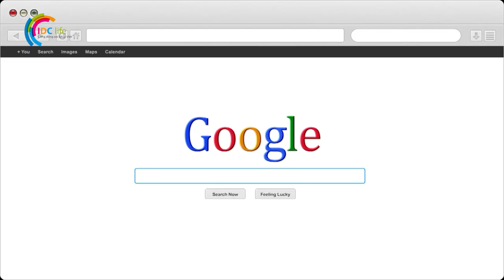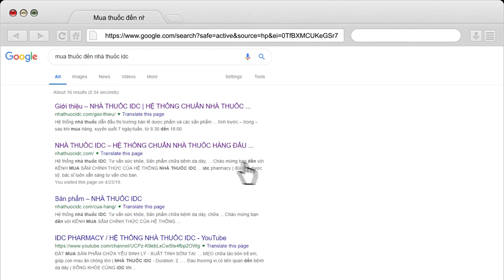Thực hư chuyện đa dâm thì hại thận | Nhà Thuốc IDC Pharmacy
1- Nhà Thuốc IDC 81-A9 Hồng Mai, HBT, Hà Nội
2- Nhà Thuốc IDC 167 Bạch Mai, HBT, Hà Nội
3- Nhà Thuốc IDC 258 Khương Trung, Thanh Xuân, Hà Nội
4- Nhà Thuốc IDC CT2B Huyndai, Hà Đông, Hà Nội
5- Nhà Thuốc IDC Nam Hồng, Đông Anh, Hà Nội
6- Nhà Thuốc IDC Dục Tú, Đông Anh, Hà Nội
7- Nhà Thuốc IDC Xuân Nộn, Đông Anh, Hà Nội
8- Nhà Thuốc IDC An Đà, Đặng Xá, Gia Lâm, Hà Nội
9 – Nhà Thuốc IDC 15/5 Phạm Ngũ Lão, Tp Trà Vinh
10- Nhà Thuốc IDC 84 Nguyễn Văn Trỗi, Tp Nam Định
11- Nhà Thuốc IDC 132 Nguyễn Công Trứ, Tp Ninh Bình
12- Nhà Thuốc IDC Đông Sơn, Tp Thanh Hoá
13- Nhà Thuốc IDC Thạch Lựu, Thạch Hà, Hà Tĩnh
14- Nhà Thuốc IDC 12 Nguyễn Thị Duệ, Tp Hải Dương

Người Chịu Trách Nhiệm Chuyên Môn Về Dược Của Cơ Sở:
Họ và Tên: Phùng Thị Chính
Trình Độ Chuyên Môn: Dược Sỹ Đại Học
Chứng Chỉ Hành Nghề Dược Số: 01156/HNO-CCHND do Sở Y Tế Hà Nội Cấp Ngày 30/09/2013